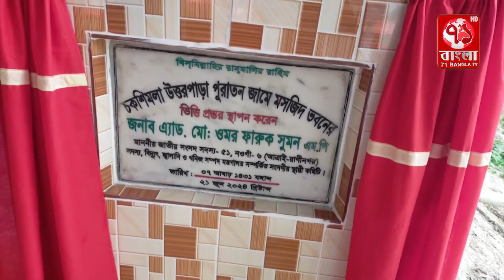নওগাঁর আত্রাই চকশিমলা উত্তর পাড়া পুরাতন জামে মসজিদের ভিত্তি স্থাপন।